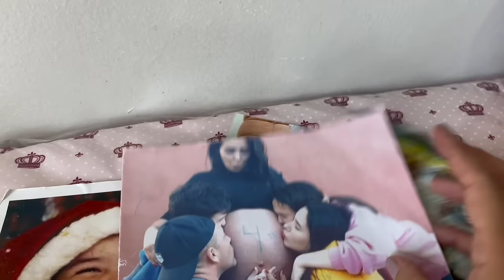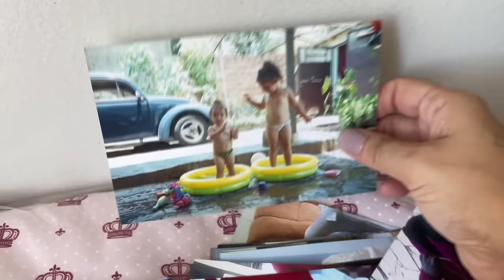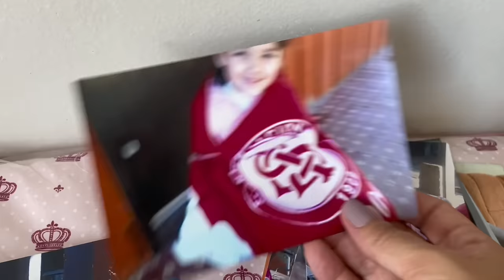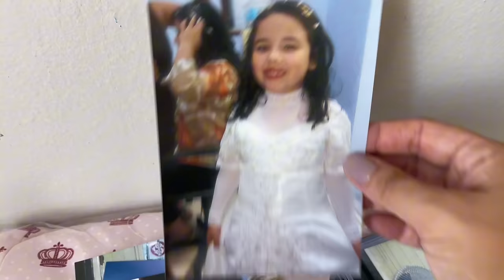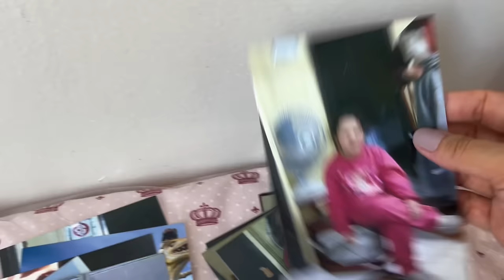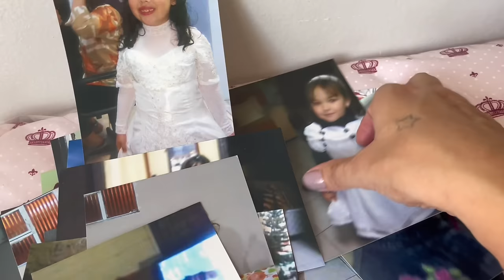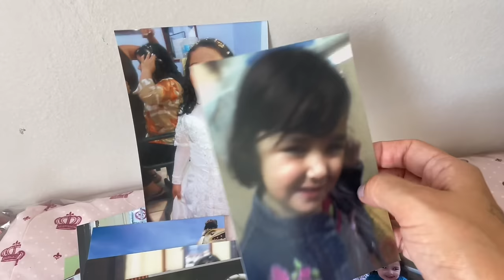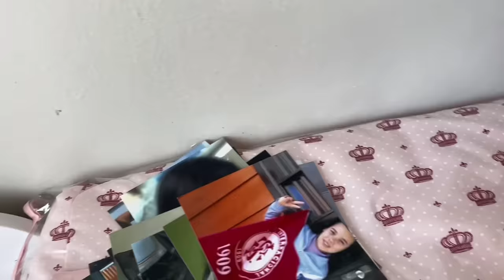SURPRESA PARA MEU SOGRO|REVELAÇÕES DO PASSADO😍ORGANIZAÇÃO LIMPEZA DA BENÇÃO EM CASA|ROTINA VIRTUOSA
VANESSA12
Site da gominha👇🏻

-minha cafeteria

🔴CUPOM DA SHEIN PÁRA COMPRAS INTERNACIONAIS vanessavirtuosadolar10